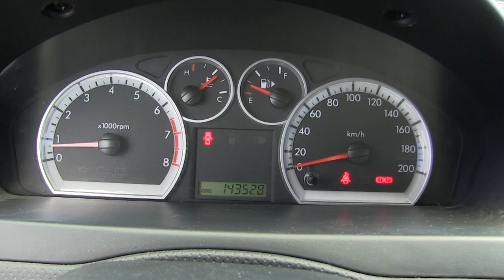Chevrolet / Aveo / 2016 - L174988